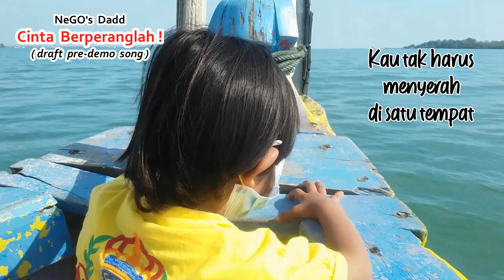Cinta Berperanglah! | draft pre-demo song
jangan lupa ngonten :D